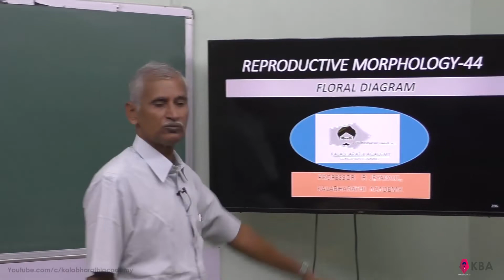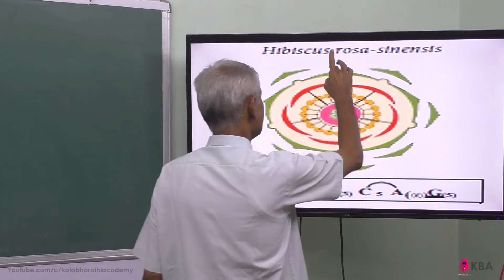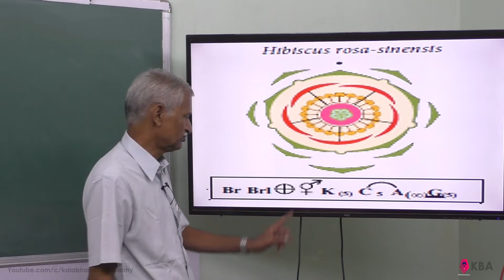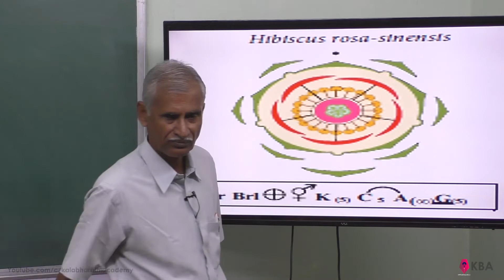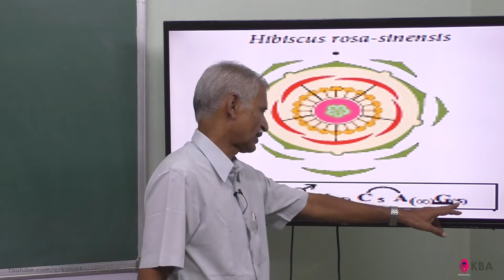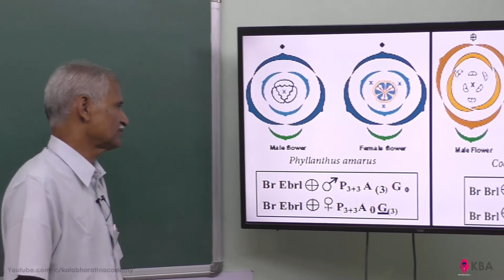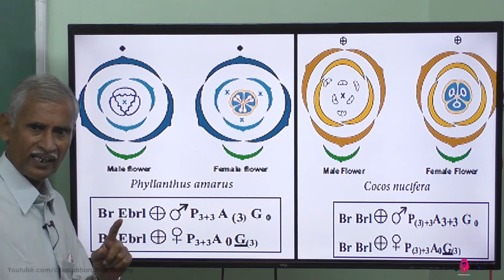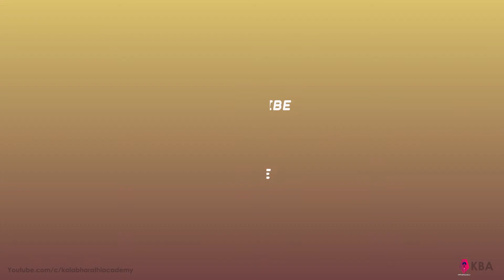44.Botany | Reproductive Morphology | Floral Diagram